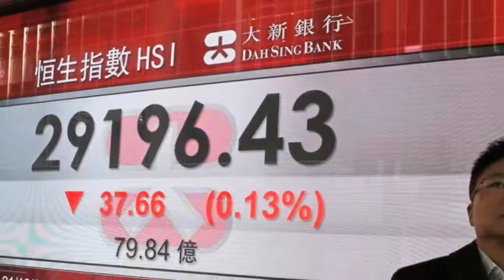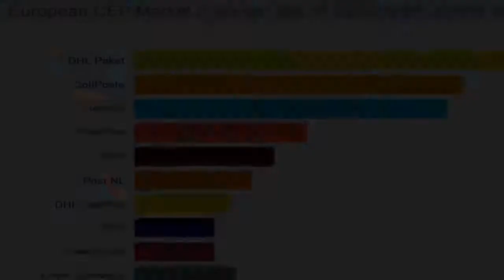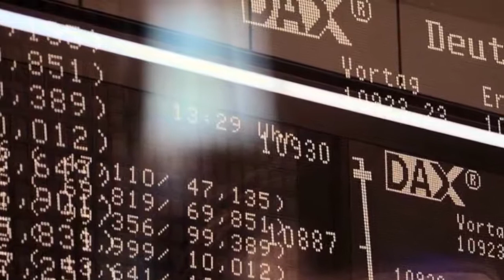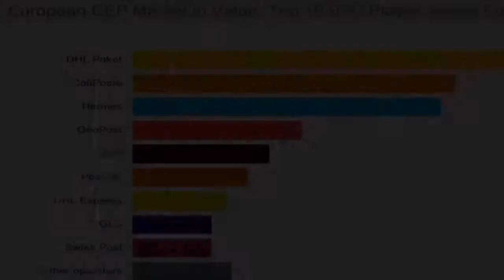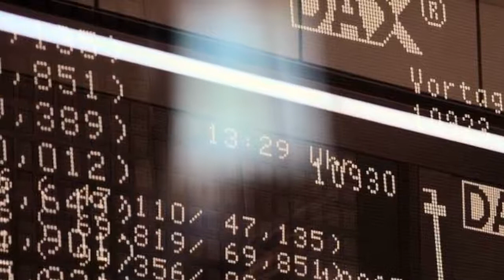European markets steady ahead of Catalan election results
European stock markets traded in narrow ranges Thursday as investors assessed the final congressional approval of a sweeping U.S. tax revamp and awaited results of an election in the restive Spanish region of Catalonia aimed at resolving months of political uncertainty.
KEEPING SCORE: In Europe, France's CAC 40 was flat at 5,352 while Germany's DAX fell 0.1 percent to 13,056. The FTSE 100 index of leading British shares rose 0.4 percent to 7,559. U.S. stocks were set for a solid opening with Dow futures and the broader S&P 500 futures up 0.2 percent.